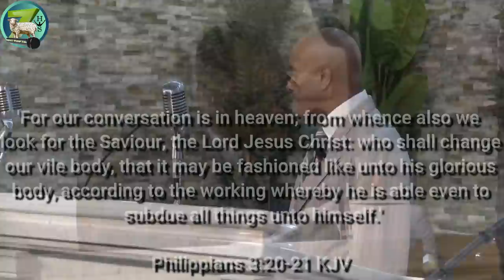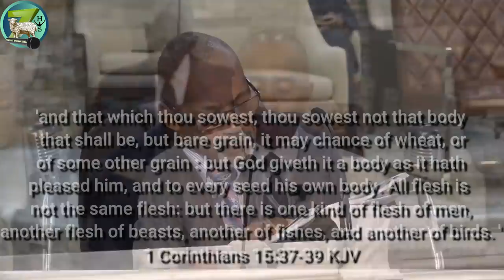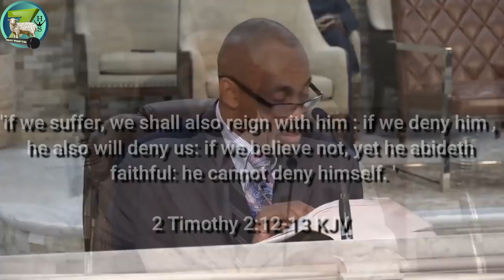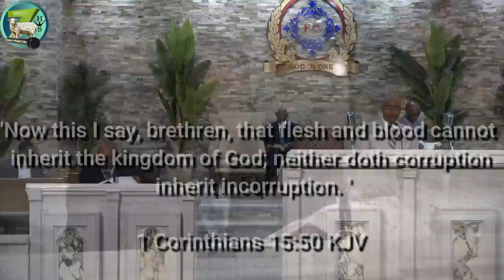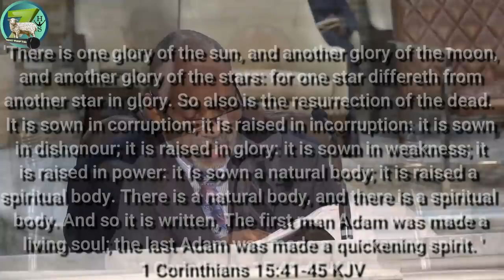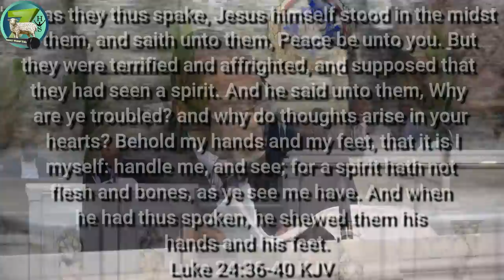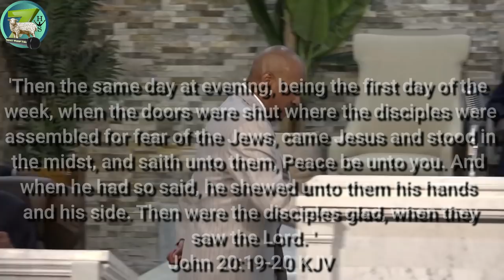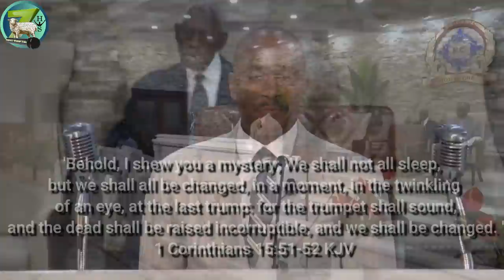Pastor Gino Jennings vs False Preachers Who Teach Jesus Is Flesh & Blood In Heaven like Kenneth Cope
In this video Pastor Gino Jennings thoroughly debunks the false preachers teachings that Jesus Christ is in heaven as flesh and blood. This is a must see.